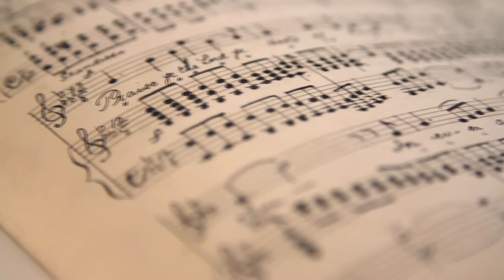My Version - MAI SHAAYAR TO NAHI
I dared to change the entire tune to the classic song. not only the tune, I even changed the time signature from 3/4 to 4/4.